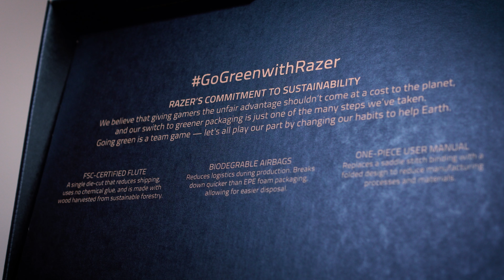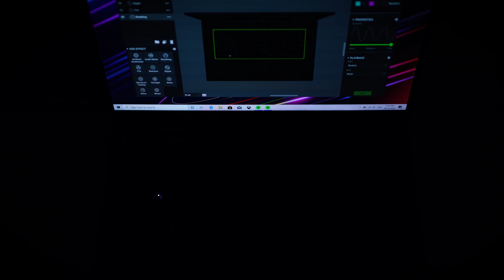RAZER Blade 2020 Unboxing & Review (Malaysia)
Buy Razer Blade Laptop - Get FREE Razer Mouse & Headphone!

Thank you to Intel & Razer Malaysia.

Camera Gear:
SONY a7Riii

Edit my videos using Adobe Premiere Pro CC 2021
GIVE MORE. INSPIRE OTHERS.